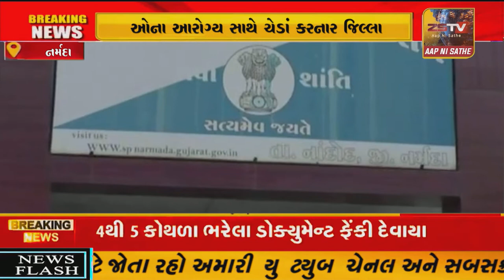કોરોના કાળમાં નર્મદા ના ગ્રામ્ય વિસ્તારોમાં ગરીબ ભોળા દર્દીઓના આરોગ્ય સાથે ચેડાં કરનાર જિલ્લા માંથી